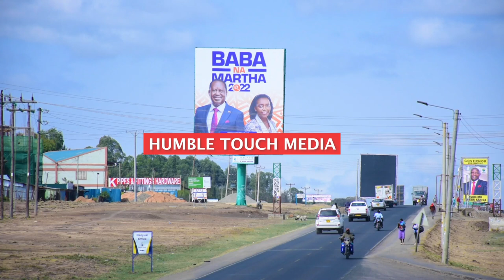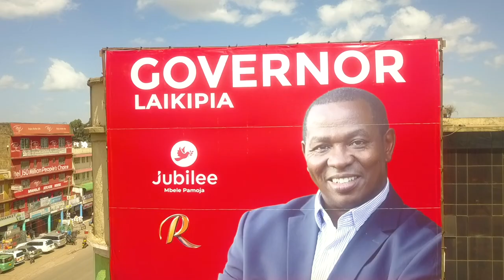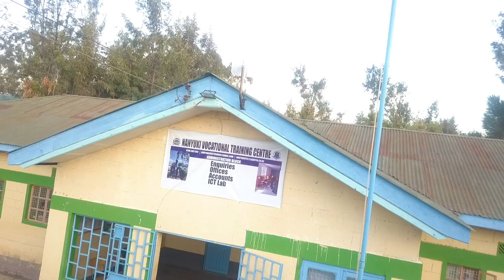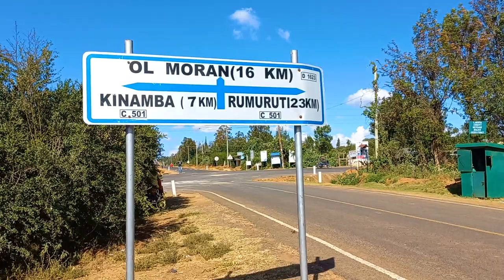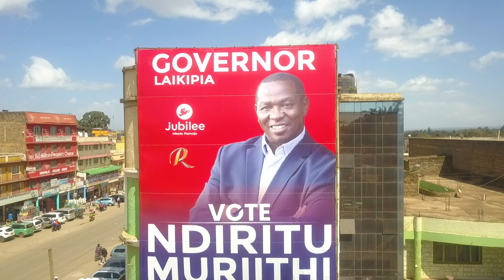KUIRIRWO TI KUNENGERWO - NDIRITU MURIITHI